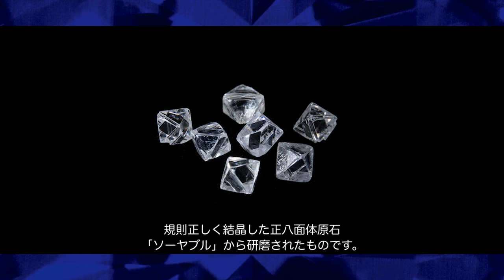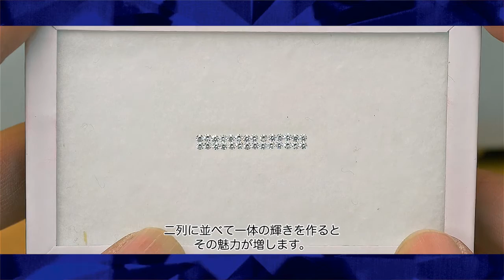シングルカットダイヤモンドの美しさ